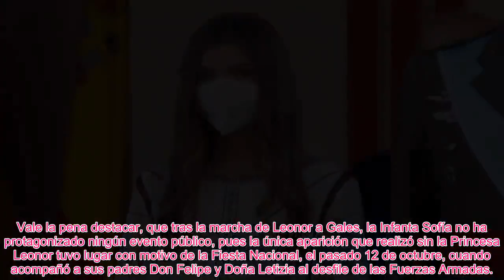✅EL PRESAGIO DE LA INFANTA SOFÍA QUE NO FUE POSIBLE ANTE LA AUSENCIA DE LA PRINCESA LEONOR